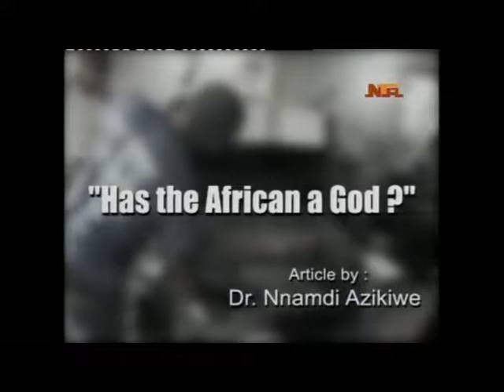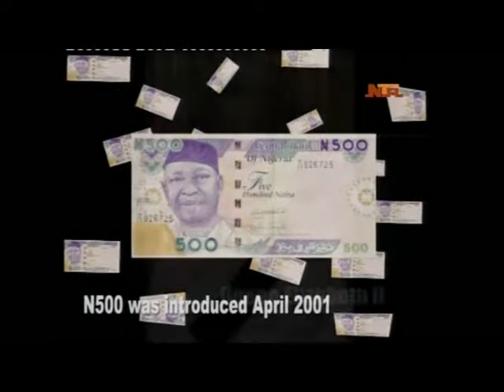Dr. Nnamdi Azikiwe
Our Production,